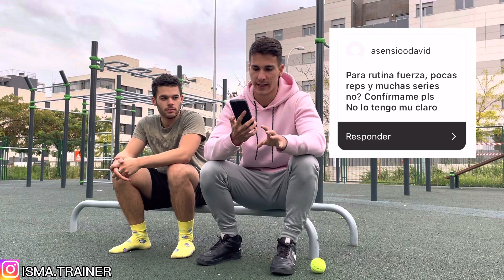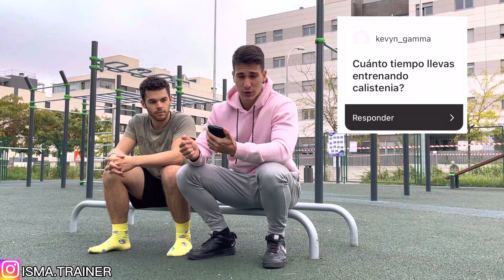¿CALISTENIA o GYM? | MEJORES CONSEJOS PARA MEJORAR | P&R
Bienvenido/a a un nuevo video, hoy me preguntais a traves de una encuesta subida en instagram donde yo respondo las preguntas mas frecuentes e interesantes.

La mejor marca de CALISTENIA del mundo nos representa, @gornation nos aporta la mejor calidad del mercado en cuanto a ropa y material 🦍🖤 Usa mi código “ISMAEL10” para un 10% descuento en toda la web!!

Prozis, la mejor marca de suplementacion deportiva alrededor de todo el mundo, usa mi código “ISMATRAINER” para un 10% descuento en toda su web 🫢